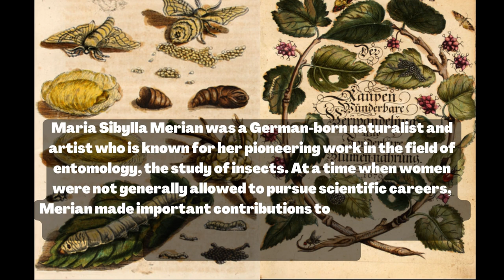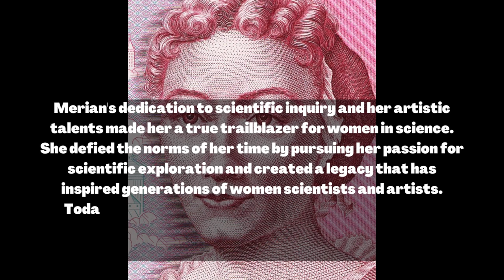Maria Sibylla Merian | INSPIRATIONAL WOMEN IN HISTORY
Maria Sibylla Merian was an inspirational figure to women because she defied gender norms of her time and became a pioneering naturalist and scientific illustrator, despite facing numerous obstacles. Her remarkable artistic and scientific achievements in the 17th century helped pave the way for future generations of women in science and art, and her meticulous observations and illustrations of insects and plants provided groundbreaking insights into their life cycles and behaviors. Her contributions to the scientific community and her legacy as a female role model continue to inspire and empower women today.

Want to find out more about Maria Sibylla Merian?

Vintage Art: Maria Sibylla Merian: 20 Botanical Prints: Entomology Ephemera for Framing, Home Decor, Collage and Decoupage Paperback by Vintage Revisited Press

Maria Sibylla Merian: Artist, Scientist, Adventurer Hardcover (Illustrated) by Sarah B. Pomeroy

Or get your own beautiful copy of Merian's book, Metamorphosis Insectorum Surinamensium

JOIN & SUPPORT OUR PROUD COMMUNITY OF QUEENS